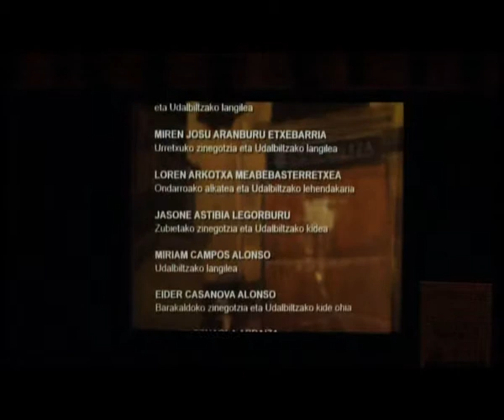Bai Udalbiltzari Sarearen bilkura 2010/05/29